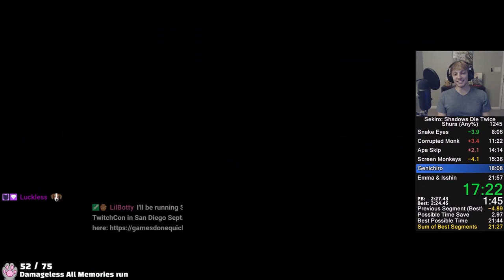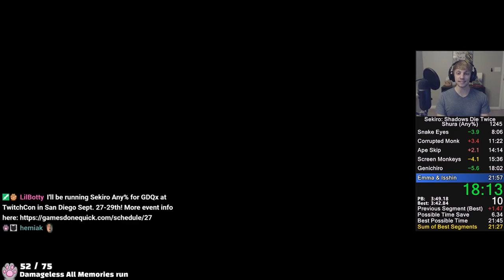Sekiro Shadows Die Twice - Speedrun Commenté Any% Shura par LilAggy 21:50 IGT | FR HD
En 2020, je trouve ça dommage de ne plus voir de Speedrun commenté en Français sur les jeux Souls surtout que les records continue de tomber. Bon ba plutôt que d'attendre, autant faire les choses soit même !